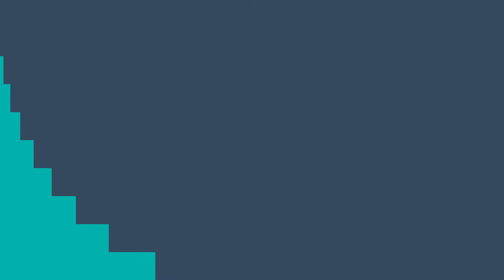Iadac Tratado de Beijing